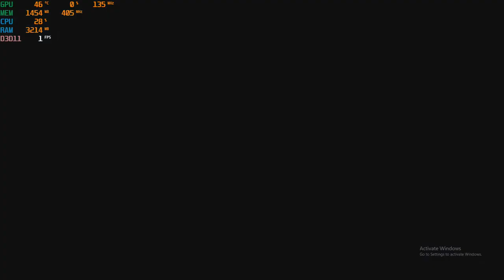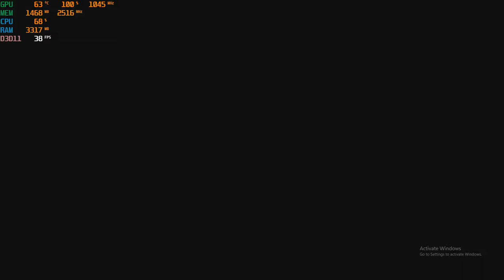ReCore with the Nvidia GT 730 - 2GB GDDR5 : PC 720p, intel Q6600